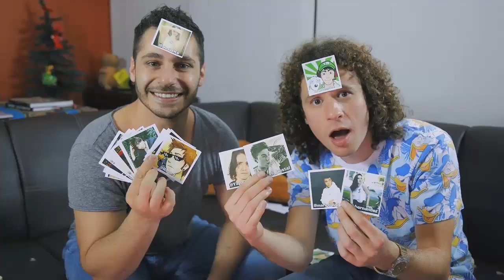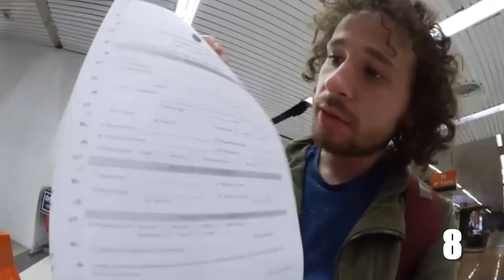La Historia COMPLETA de Luisito Comunica - Del Piano a YouTube!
Descubre la historia completa de Luisito Comunica, desde sus inicios en el piano hasta convertirse en una sensación de YouTube. ¡No te lo pierdas!
Hola Que Tal Mi Nombre Es Jorge Romero Y Te Recuerdo Que El Proposito De Este Canal Es Simplemente Hacerte Sonreir o Enseñarte Varias Cosas.